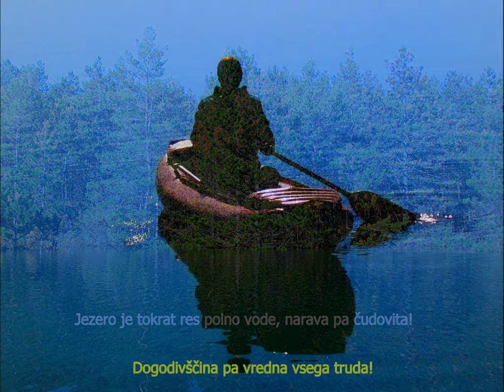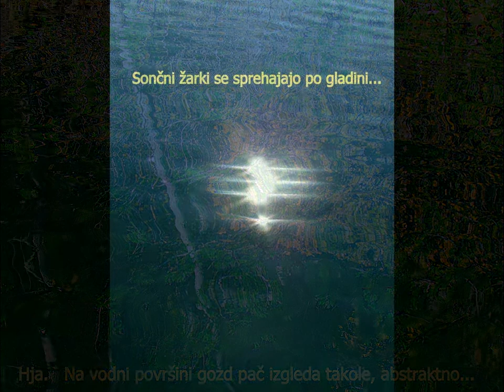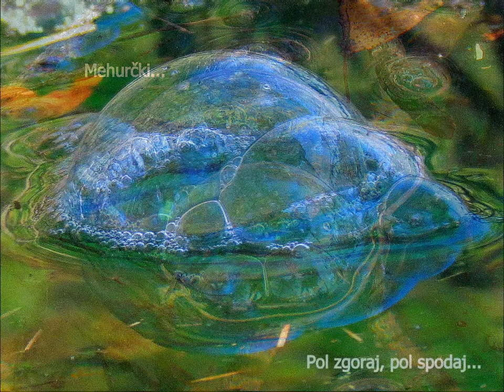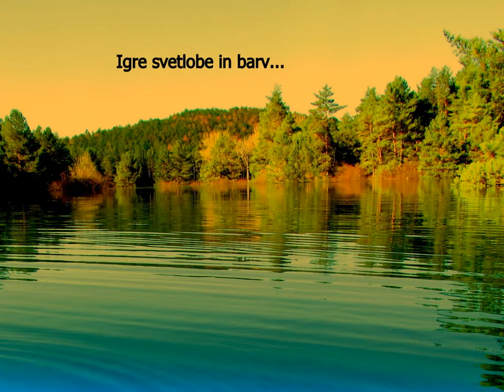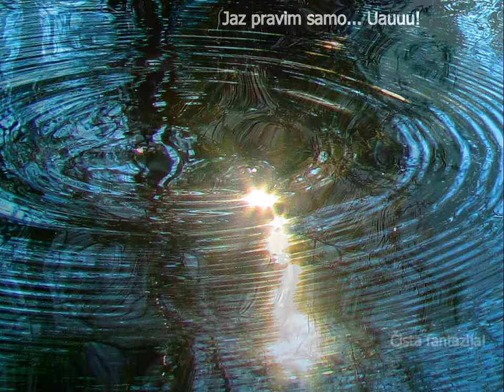S ČOLNOM PO PALŠKEM JEZERU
Kot sem že v prejšnjem foto-albumu povedal (in pokazal), je letošnjo jesen presihajoče Palško jezero čista FANTAZIJA! Ja, z veliko začetnico. Polno vode. Obkroženo z živopisanimi gozdovi. In, temu, prvinskemu klicu narave, se nisem mogel upreti. In, se na jezero podal še s čolnom... Da, za vekomaj, skušam del nepopisnih lepot predstaviti tudi vsem tistim, ki naših krajev ne poznate. Naj Vam vsaj slika pove, da je Pivka z okolico res svojevrsten biser, ki se ponaša z neokrnjeno naravo. Da je Pivka z okolico kraj, ki, če ga boste obiskali, se boste vanj vedno znova vračali. Resda živimo na prepihu, med morjem in notranjostjo, a, vredno nas je obiskati. Tudi zato, ker tukaj živimo ljudje odprtih src... V filmčku sem za glasbeno spremljavo vkomponiral 2 pesmi lokalnega benda, Ane Pupedan, z izvirnimi in narečnimi komadi... Ena pesmica govori o tem, da je vsak dan pred nami "Še en lep, tih večer...", druga pa, da "Ima vsaka roža svoj trn". Fantje, Boštjan, Simon Peter in Marko, ravno v teh dneh praznujejo 20-letnico delovanja. Ob tem častitljivem jubileju se nam 17.novembra v Pivški dvorani SKALA, obeta nepozaben koncert popularne skupine, z gosti. VABLJENI! Več info najdete na Fantje pa, upam, me ne bodo tožili zaradi zlorabe avtorskih pravic... NA GLEDANJE!